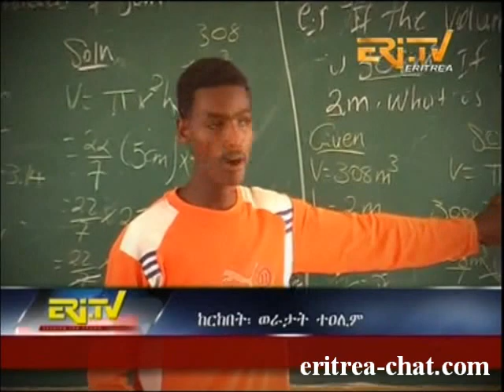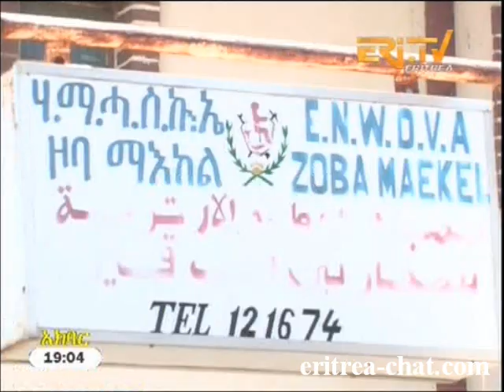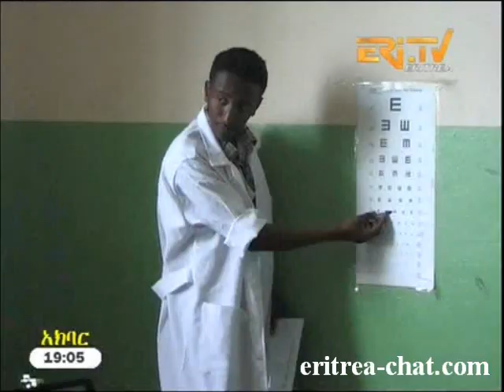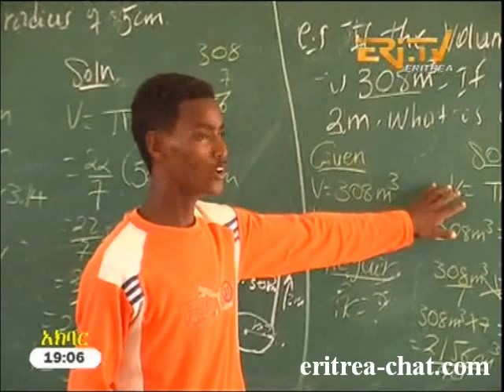Eritrean Tigre News 13 May 2013 by Eritrea TV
Eri-TV - Tigre Akhbar from May 13, 2013 with National and International News from the World.